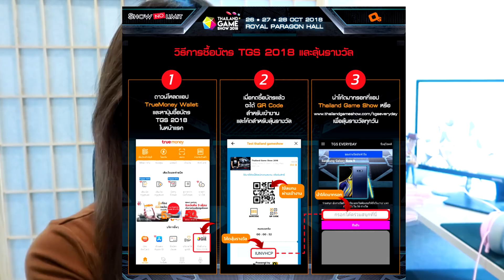มีเรื่องสำคัญจะมาบอก ?